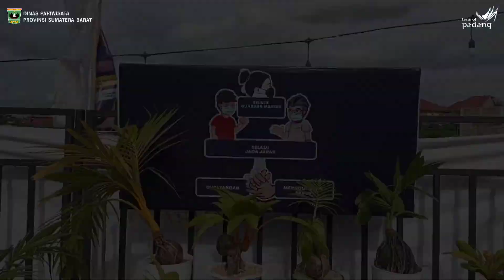Penutupan Pasar Ekonomi Kreatif Tahun 2020